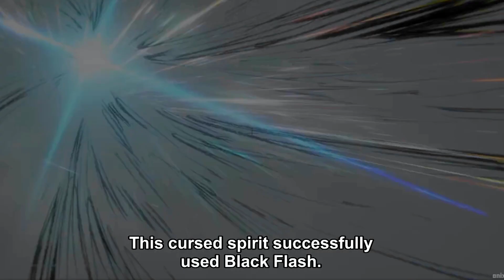YUJI AND TODO VS MAHITO🔥 -[ AMV ] - RISE UP .(Jujutsu kaisen s2 ep 20.)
TODO AND YUJI VS MAHITO🔥 -[ AMV ] - RISE UP .

SOME TAGS